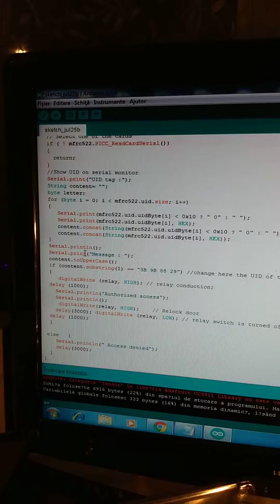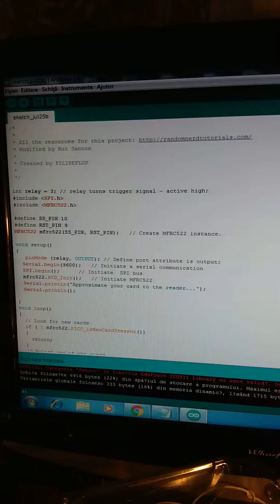Modul RFID rc522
Vreau sa rectific 7 lire costa in uk totul .4 modulul si 3 procesorul.adica 35 lei.